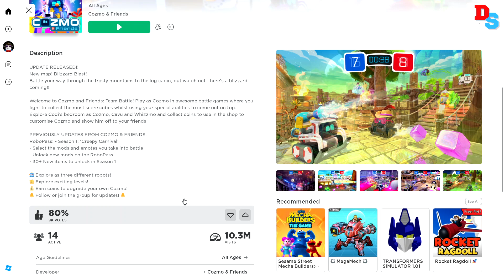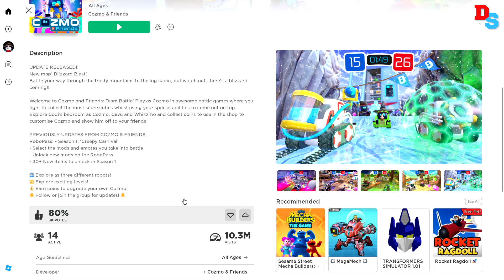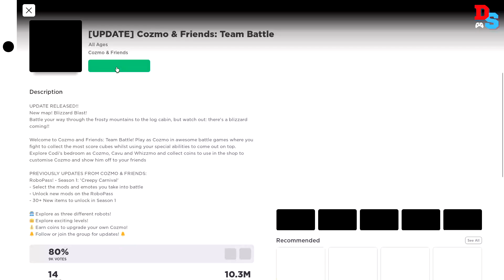Epic Battle Full of Fun and Competition! (Cozmo & Friends)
A fun battle royale game filled with fun and competition! Have fun and enjoy!